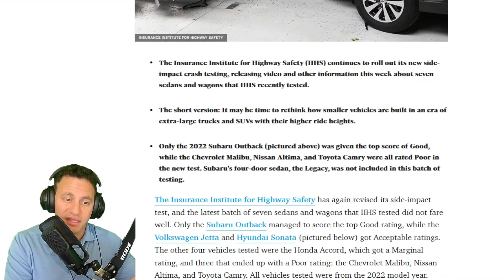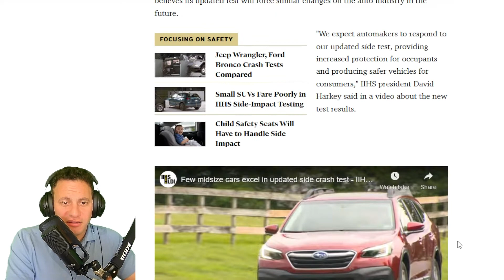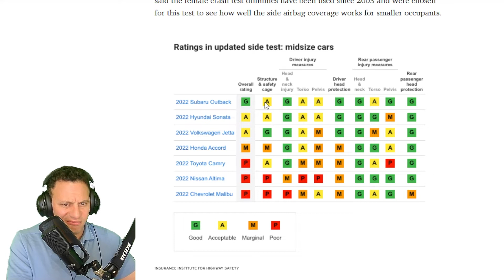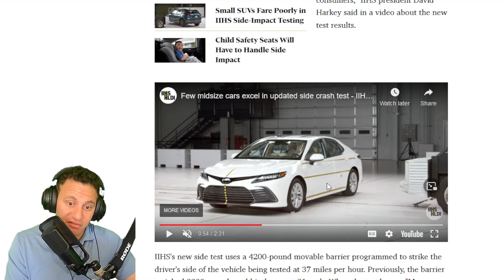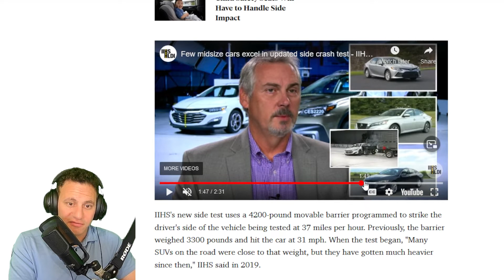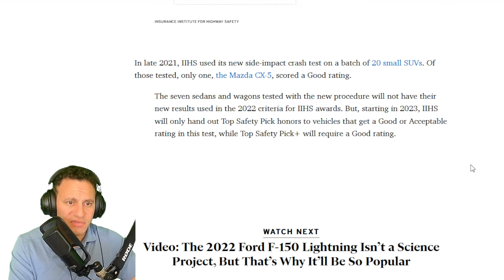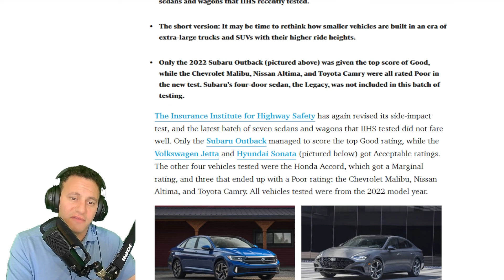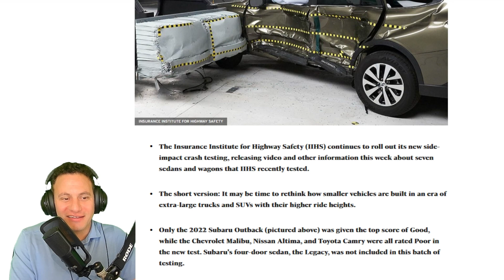New IIHS Side-Impact Crash Test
"The Insurance Institute for Highway Safety (IIHS) continues to roll out its new side-impact crash testing, releasing video and other information this week about seven sedans and wagons that IIHS recently tested.

The short version: It may be time to rethink how smaller vehicles are built in an era of extra-large trucks and SUVs with their higher ride heights.

Only the 2022 Subaru Outback (pictured above) was given the top score of Good, while the Chevrolet Malibu, Nissan Altima, and Toyota Camry were all rated Poor in the new test. Subaru's four-door sedan, the Legacy, was not included in this batch of testing."

"IIHS's new side test uses a 4200-pound movable barrier programmed to strike the driver's side of the vehicle being tested at 37 miles per hour. Previously, the barrier weighed 3300 pounds and hit the car at 31 mph."